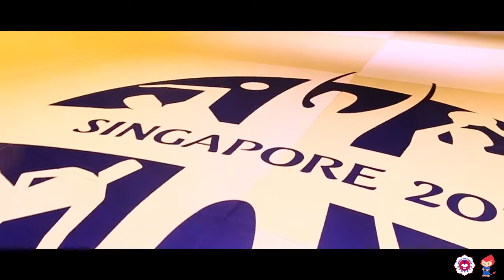28th SEA Games JUDO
Celebrate the Extraordinary.

The recently concluded 28th SEA Games has been nothing short of extraordinary, bringing together 11 South East Asian nations in a celebration of life.

Saddened by the recent loss of our founding father the late Mr Lee Kuan Yew and the tragic event in Sabah, they will be best remembered by the passion and vibrancy displayed by the 11 nations coming together as one.

This video was produced under the direction of Singapore Judo
Federation to remind us that the greatest successes are driven by passion, and together we can achieve and make a difference.

Enjoy and share our extraordinary judo journey made possible by the creative minds and dedication to service excellence of:

1.  Singapore National Olympic Council
2.  Sport Singapore workforce
3.  External suppliers
4.  Venue Management teams
5.  SJF Judo organizing committee
6.  Team Singapore officials, athletes and our SDM
7.  Technical support and guidance from SEAJF /JUA
8.  Our many committed and tireless judo volunteers and NTOs
9.  The fantastic parents who stood by us throughout this long and trying journey.

The list just goes on and on and apologies if your contribution has been inadvertently left out. You are the reason I am proud to be a part of the judo family and proud to be Singaporean.

We are most grateful to our patron and adviser, Dr Faouzi Zerrouk of Zecotek who is the driving force behind our many successes and the reason for 8 athletes at the SEA Games. Thank you for keeping the faith.

YOU BELIEVED & I BELIEVED - together we will make a difference!